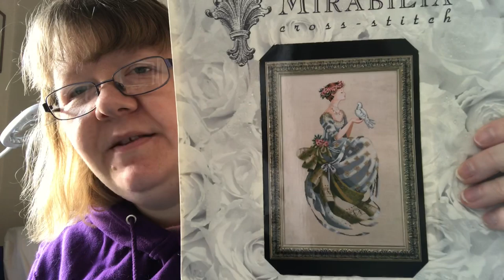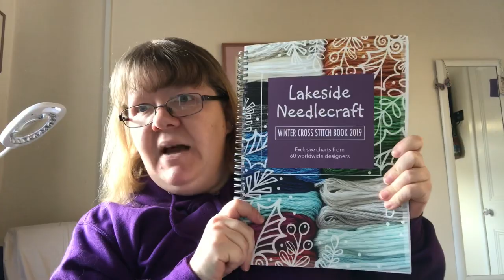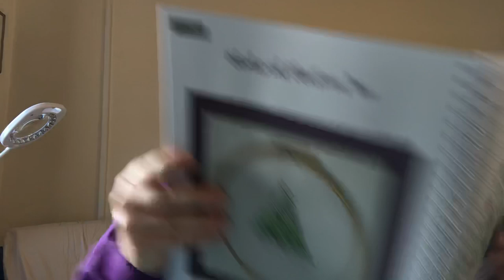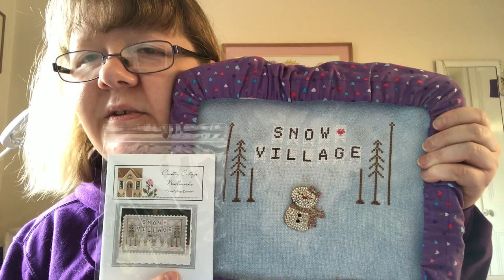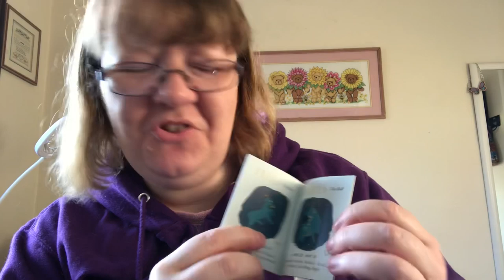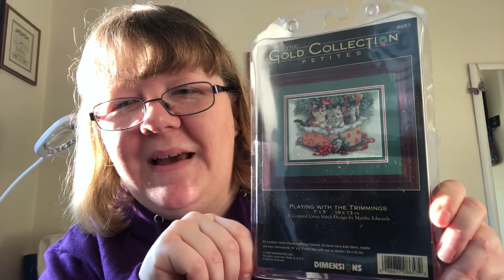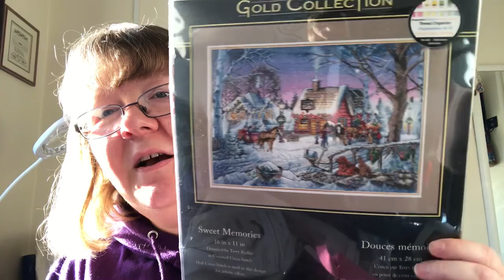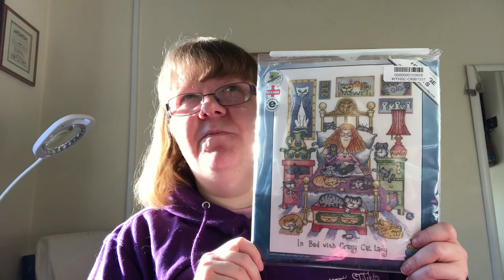Floss Tube 39: November/December Update